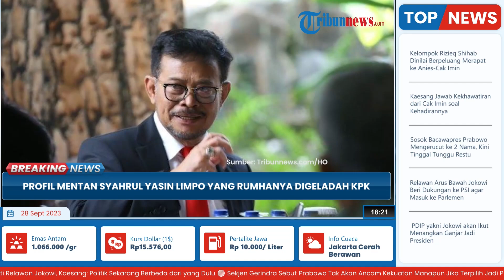Profil Mentan Syahrul Yasin Limpo yang Rumahnya Digeledah KPK, Sempat Diperiksa Terkait Korupsi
TRIBUN-VIDEO.COM - Menteri Pertanian Syahrul Yasin Limpo saat ini menjadi sorotan karena rumah dinasnya digeledah oleh tim penyidik Komisi Pemberantasan Korupsi (KPK) pada Kamis hari ini.

Adapun Syahrul pada 19 Juni lalu juga sempat menjalani pemeriksaan di gedung KPK selama 3,5 jam.

Pemeriksaan terhadap Syahrul kala itu terkait dengan pengusutan kasus dugaan korupsi di Kementan.

Ia sempat absen dalam panggilan sebelumnya dengan alasan tugas negara.

Syahrul Yasin Limpo merupakan politisi kelahiran Makassar, 16 Maret 1955.

Ia saat ini berstatus sebagai kader Partai NasDem.

Syahrul menghabiskan masa kecil hingga remajanya di Makassar.

Pria lulusan sarjana hukum Universitas Hasanuddin ini memulai kariernya sebagai Pegawai Negeri Sipil (PNS) pada 1980.

Kariernya di pemerintahan Sulawesi Selatan terus menanjak.

Syahrul tercatat pernah menjadi Bupati Gowa periode 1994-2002 kemudian berlanjut menjadi Wakil Gubernur Sulsel pada 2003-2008.

Ia kemudian terpilih sebagai Gubernur Sulsel untuk masa pemerintahan selama dua periode.

Hingga pada 2019 lalu, Presiden Joko Widdodo (Jokowi) menunjukknya sebagai Menteri Pertanian.

Syahrul sendiri berasal dari keluarga politikus, saudara-saudaranya pernah duduk di kursi pemerintahan di Sulawesi Selatan.

(TribunVideo.com)

VP: Indra